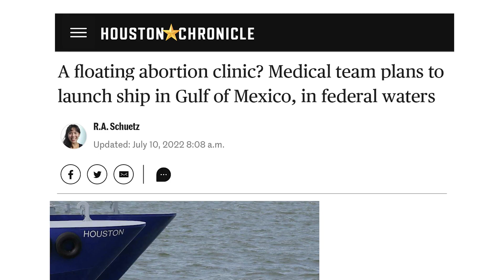Artificial Womb Ready For FDA Trials? | Ep. 73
A children's hospital has successfully helped premature lambs grow to full gestation in a synthetic womb. Researchers have now asked the FDA to consider human trials. Today on the Pro-Life Podcast we'll cover the pros and cons of this technology.

Sources:
Artificial 'womb' for premature babies could be available this year after 300 tests with lamb prove successful - bringing hope to 15 million preterm infants born each year

Get your tickets today to the Convention for Life in Houston at Grace Woodlands Church: ConventionForLife.com